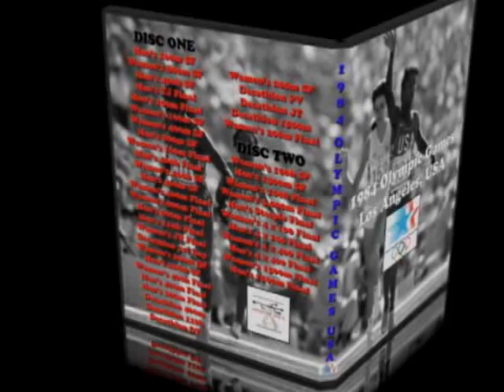1984 Olympic Games Men's 400m SF (Bert Cameron's amazing run)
This is just a great moment in track and field history with Bert Cameron running through pain to finish the semi-final race.  He nearly stopped running at around the 130m mark only to re-accelerate and finish in the all important 4th place to qualify for the finals.   Unfortunately he was unable to compete in the final, but this race remains extremely impressive.  Cameron has gone on to be one of the more influential people in Jamaican athletics and a huge role model for so many Caribbean athletes! Enjoy the action!